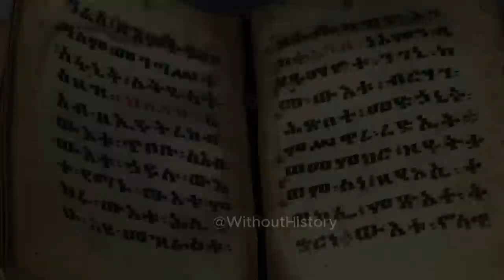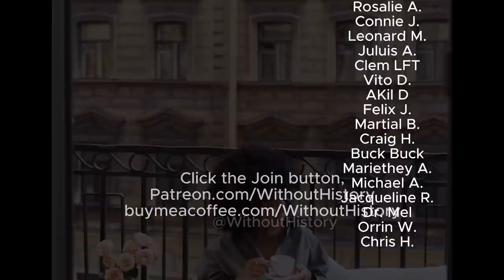Legendary African Swords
0:10 Muhammad Ali tries to pull the magical sword
5:10 Kemetyu Khopesh
6:30 Ethiopian The Shotel
9:43 Ashanti Akrafena
11:50 Takouba